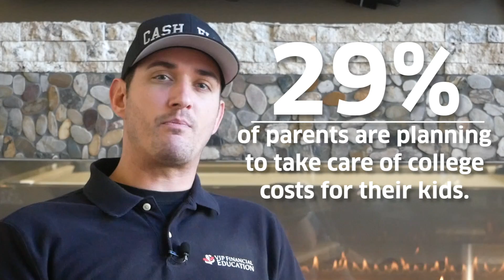HOW TO SAVE THOUSANDS ON COLLEGE! (CLEP Exam Prep with Modern States)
College costs can be crippling, especially later in life if you took out massive amounts in student loans, so in today's episode Matthew Pillmore, president of VIP Financial Education, outlines a great new option for parents and students to save thousands of dollars on college tuition with CLEP Exam Prep with Modern States Education Alliance. Modern States offers many free and cheap options for those that are looking to save thousands on tuition costs - some are even able to skip an entire year of college - imagine that, no freshman year, no freshman tuition costs, no freshman student loan debt - all because of Modern States' CLEP and AP Exam Prep, solutions, alternatives and options. If you or someone you know is planning on college here in the near future then watch today's episode and be sure to share it!

Our coaching costs can change with demand. To see our current pricing please watch this video:

CONTEST RULES:

In order to be eligible for the ongoing contests you must:
B) Comment on this video
(We’d love to hear what you’ve learned from our channel and how it is impacting you!)

Each time you comment on a new video your name will be entered into the contest drawing, so the more you comment on the videos, the better your chances of winning!  You can also gain additional entries by sharing our video on your social media accounts or by commenting on our Instagram or Facebook accounts. Current coaching members are also eligible for the contest!

CONTEST PRIZE:

1 winner selected each week to the end of 2018.